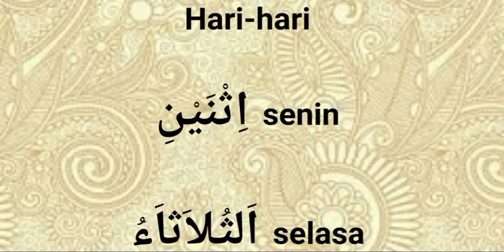Belajar Bahasa Arab - Kosa Kata Bahasa Arab ke-8 - Nama-nama Hari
Kamis, 29 Muharram 1442 H

Selamat Belajar Bahasa Arab! Semoga Bermanfaat ~ :)